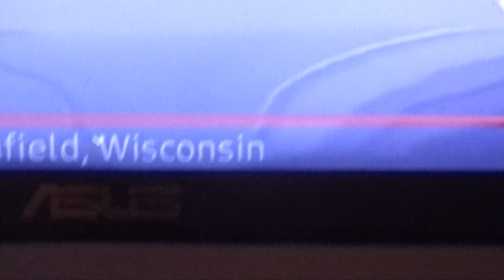После дневного сна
18 января 2023г
Вот мой основной канал: